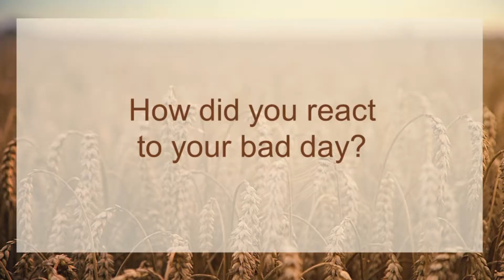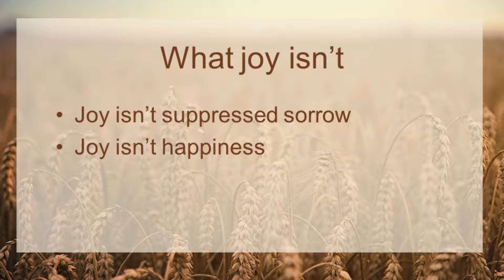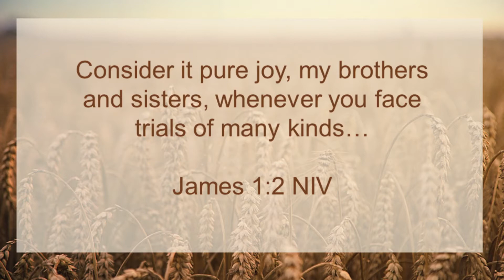Discovering Joy Week 1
We start a new series of messages called Discovering Joy.  We will be studying Philippians to discover the secrets of joy. This week we won't be in Philippians instead we will go to Acts 16:16-40 and watch two men turn a bad day into a day of joy.